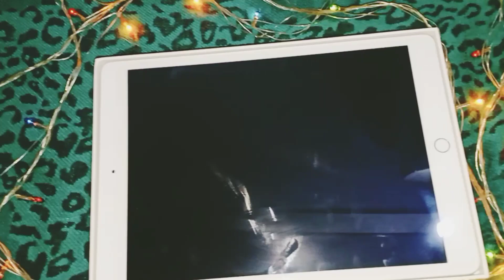Ipad 7 unboxing | New device for PUBG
My new device for streamjng n gameplay is here!